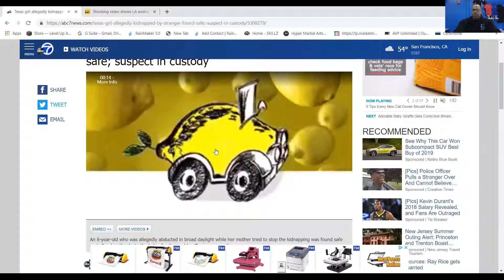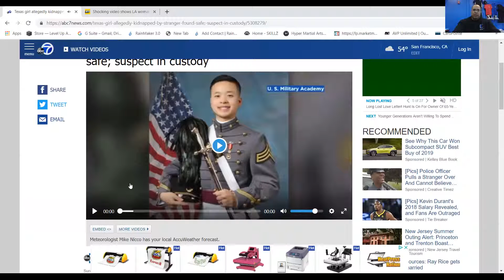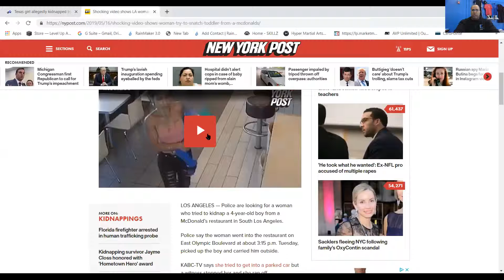This Is your WHY!!!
This is why you and your Family will be attending our Safe Kids Anti-Abduction Workshop on June 8th

We need to be prepared more then unprepared!!